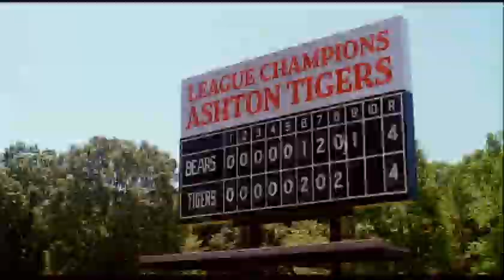Big Fish (2003) Trailer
A son tries to learn more about his dying father by reliving stories and myths he told about his life.

Starring Ewan McGregor, Albert Finney, Billy Crudup, Jessica Lange, Helena Bonham Carter, and Alison Lohman